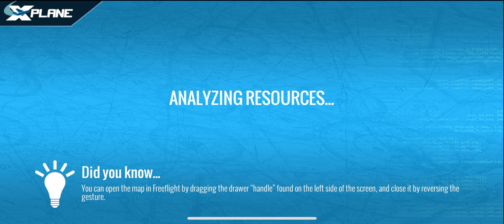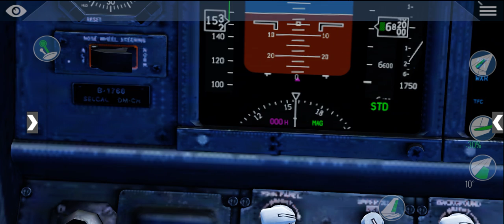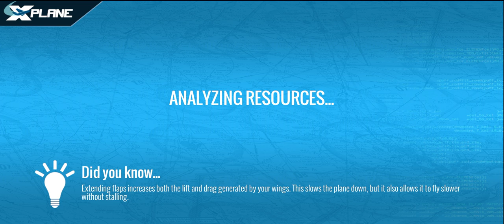Playing X-plane 10 (Update) flying on an B737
Today I will be flying on a B737 on X-plane 10!